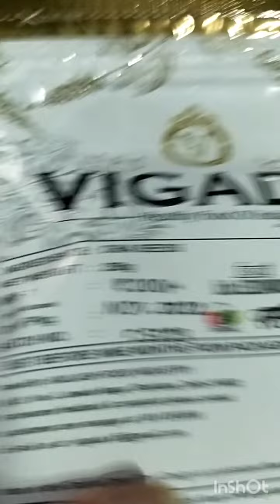|My secret one secret|Meri tarh khaoge to kbhi bhi mote hone ka Darr nhi hoga |Amazing video|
|My secret one secret|Meri tarh khaoge to kbhi bhi mote hone ka Darr nhi hoga |Amazing video|@MyhappyUniverseShalini9